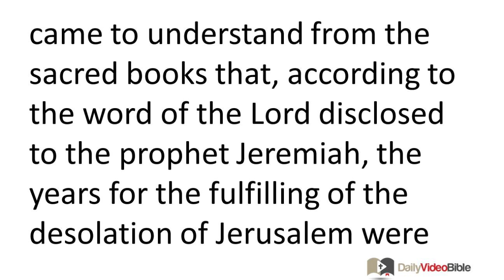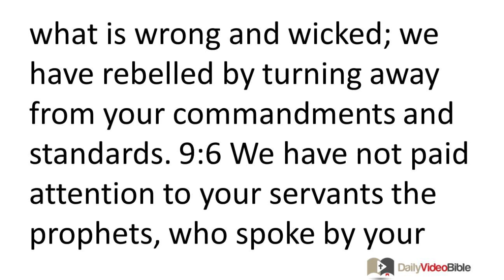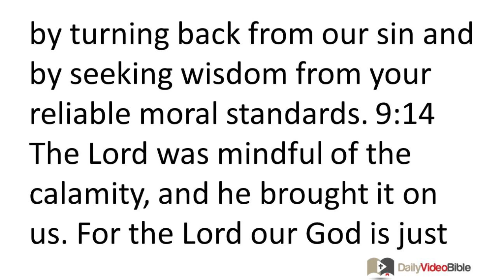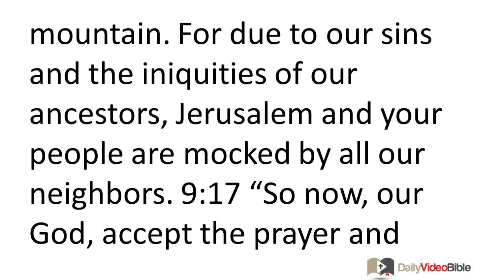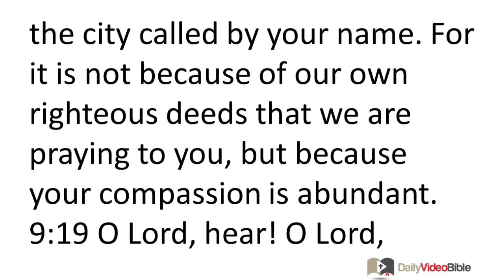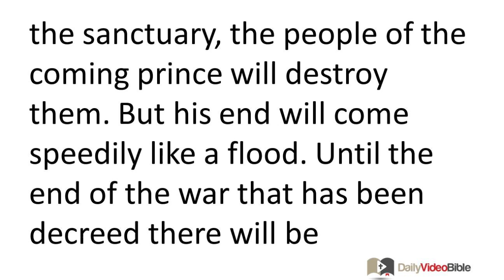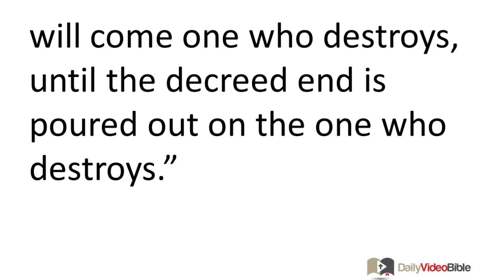November 26 Daniel 9 Old Testament for the Daily Video Bible DVB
Daniel 9:1-19 - Daniel Prays for His People
9:1 In the first year of Darius son of Ahasuerus, who was of Median descent and who had been appointed king over the Babylonian empire -- 9:2 in the first year of his reign I, Daniel, came to understand from the sacred books that, according to the word of the LORD disclosed to the prophet Jeremiah, the years for the fulfilling of the desolation of Jerusalem were seventy in number. 9:3 So I turned my attention to the Lord God to implore him by prayer and requests, with fasting, sackcloth, and ashes. 9:4 I prayed to the LORD my God, confessing in this way:
"O Lord, great and awesome God who is faithful to his covenant with those who love him and keep his commandments, 9:5 we have sinned! We have done what is wrong and wicked; we have rebelled by turning away from your commandments and standards. 9:6 We have not paid attention to your servants the prophets, who spoke by your authority to our kings, our leaders, and our ancestors, and to all the inhabitants of the land as well.
9:7 "You are righteous, O Lord, but we are humiliated this day -- the people of Judah and the inhabitants of Jerusalem and all Israel, both near and far away in all the countries in which you have scattered them, because they have behaved unfaithfully toward you. 9:8 O LORD, we have been humiliated -- our kings, our leaders, and our ancestors -- because we have sinned against you. 9:9 Yet the Lord our God is compassionate and forgiving, even though we have rebelled against him. 9:10 We have not obeyed the LORD our God by living according to his laws that he set before us through his servants the prophets.
9:11 "All Israel has broken your law and turned away by not obeying you. Therefore you have poured out on us the judgment solemnly threatened in the law of Moses the servant of God, for we have sinned against you. 9:12 He has carried out his threats against us and our rulers who were over us by bringing great calamity on us -- what has happened to Jerusalem has never been equaled under all heaven! 9:13 Just as it is written in the law of Moses, so all this calamity has come on us. Still we have not tried to pacify the LORD our God by turning back from our sin and by seeking wisdom from your reliable moral standards. 9:14 The LORD was mindful of the calamity, and he brought it on us. For the LORD our God is just in all he has done, and we have not obeyed him.
9:15 "Now, O Lord our God, who brought your people out of the land of Egypt with great power and made a name for yourself that is remembered to this day -- we have sinned and behaved wickedly. 9:16 O Lord, according to all your justice, please turn your raging anger away from your city Jerusalem, your holy mountain. For due to our sins and the iniquities of our ancestors, Jerusalem and your people are mocked by all our neighbors.
9:17 "So now, our God, accept the prayer and requests of your servant, and show favor to your devastated sanctuary for your own sake. 9:18 Listen attentively, my God, and hear! Open your eyes and look on our desolated ruins and the city called by your name. For it is not because of our own righteous deeds that we are praying to you, but because your compassion is abundant. 9:19 O Lord, hear! O Lord, forgive! O Lord, pay attention, and act! Don't delay, for your own sake, O my God! For your city and your people are called by your name."